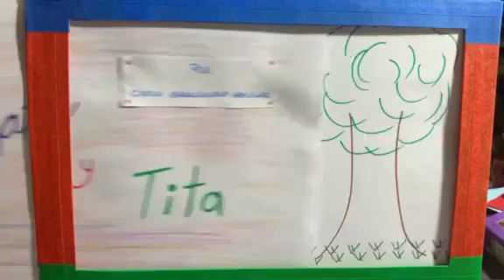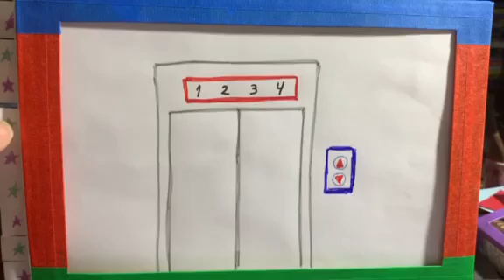Cata y Tita (cuento de Carla Barrionuevo Aguilar)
Pequeño cuento narrado con kamishibai (teatro de papel)
Texto e imágenes de Carla Barrionuevo Aguilar